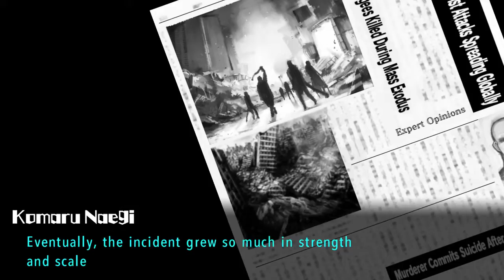lets play Danganronpa Another Episode Ultra Despair Girls part 1